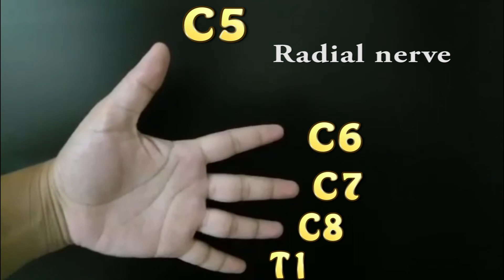Brachial plexus: Terminal branches จำง่ายๆ 15 วินาที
Terminal branches of brachial plexus
Axillary nerve (C5,6)
Musculocutaneous nerve (C5,6,7)
Radial nerve (C5-T1)
Median nerve (C6-T1)
Ulnar nerve (C8,T1)